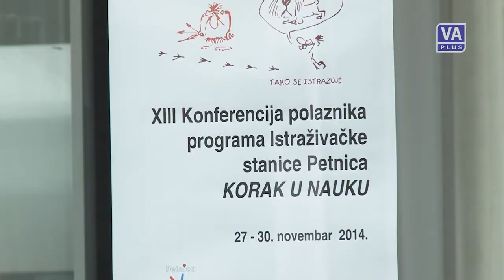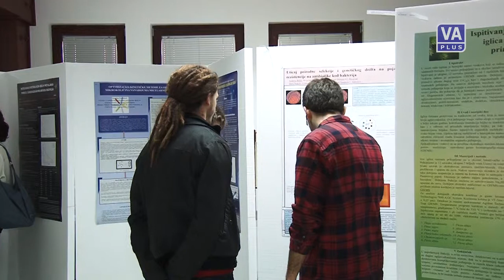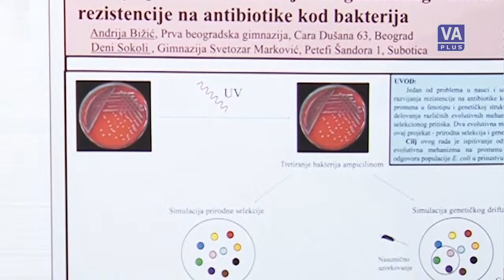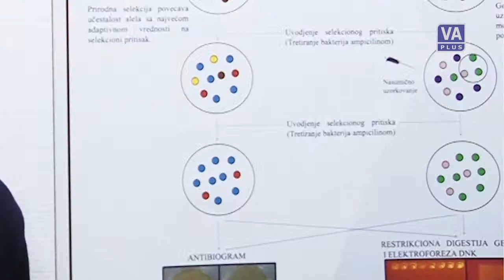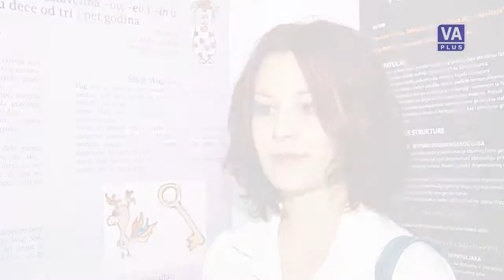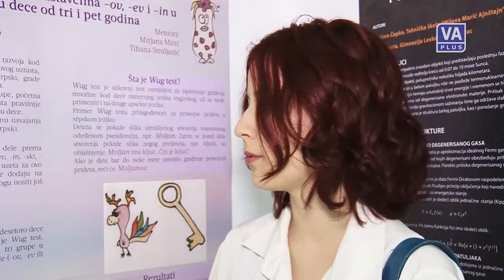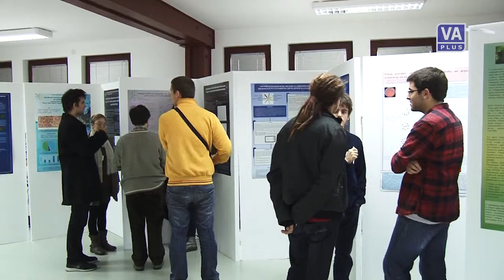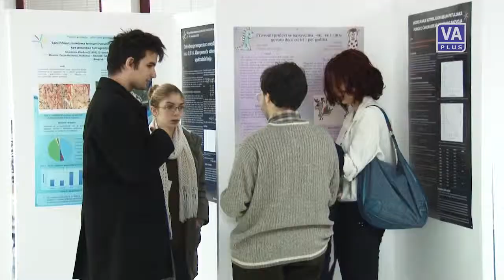Hajde da... Mladi i nauka (10-12-2014)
Emisija "Hajde da..." se finansira iz budžeta grada Valjeva
Autor: Branka Jevtić
Snimatelj: Aleksandar Milinković